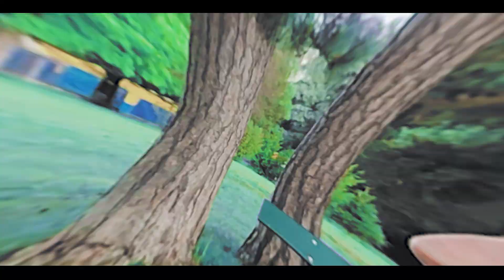\\ QUICKY #1 // Dj Kône & Aqua-G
Quicky ➯1 Mc, 2 minutes maxi

Mc: Aqua-G

Prod: Dj Kône
Rec/mix/master: Dj Kône @646
Clip: Dj Kône